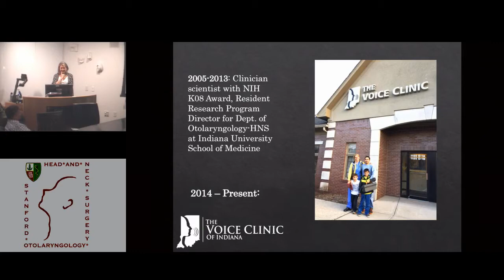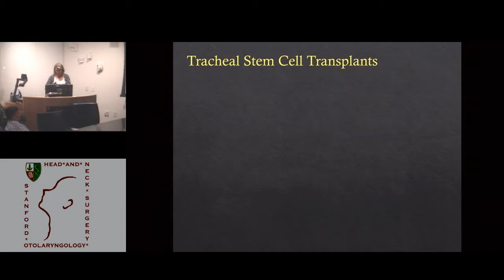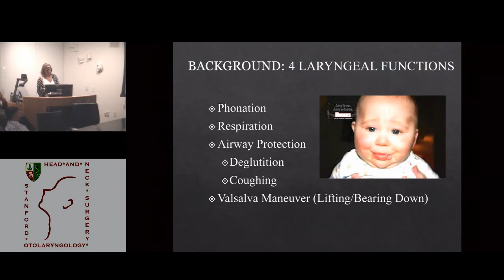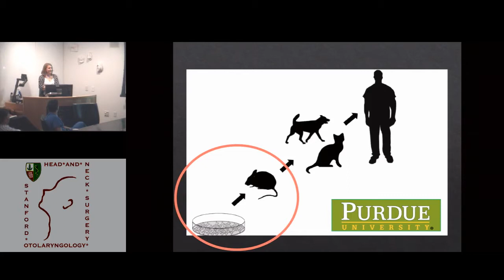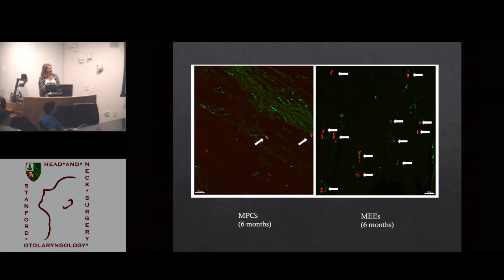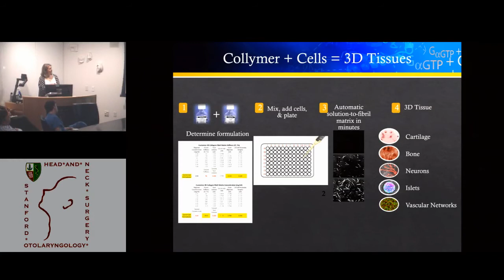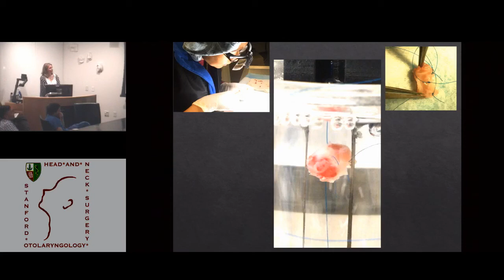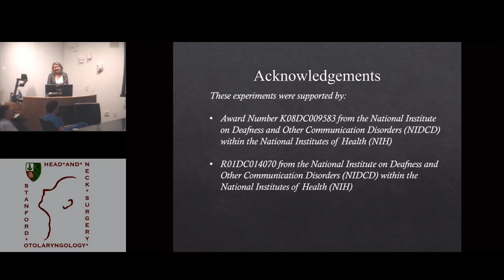Laryngologic application of stem cells: from vocal cord paralysis to vocal fold replacement